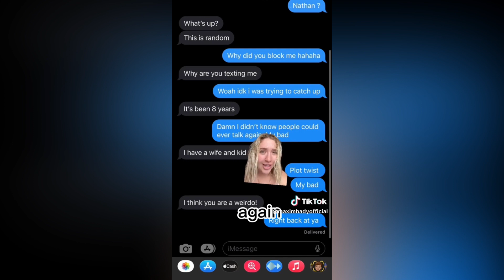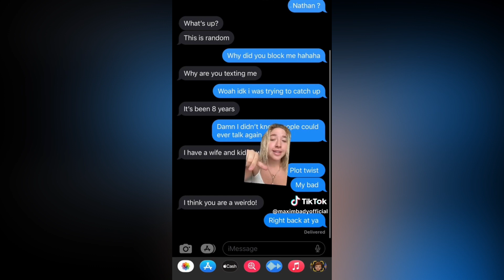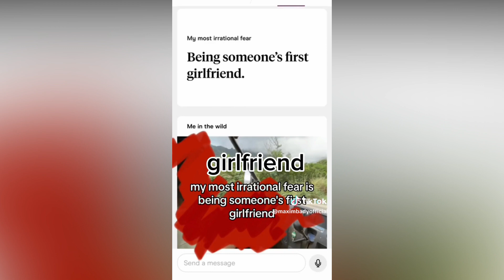Would you date a PLUS SIZE Person? Funny Maximbady Videos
Would you date a PLUS SIZE Person? Funny Maximbady Video compilation